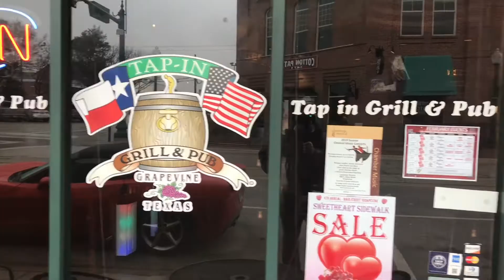AJ’s Barbecue/ Tap In Bar Grapevine Texas Part Two